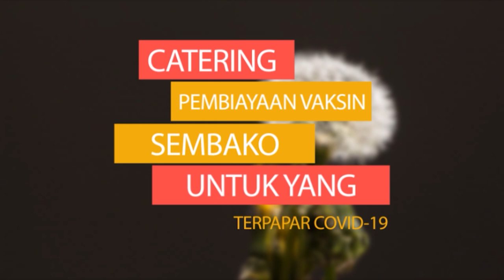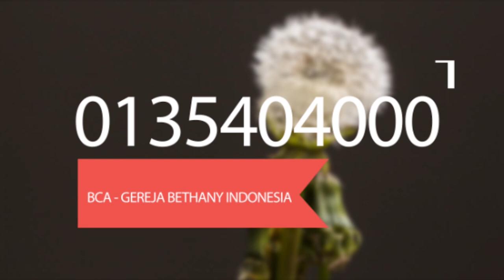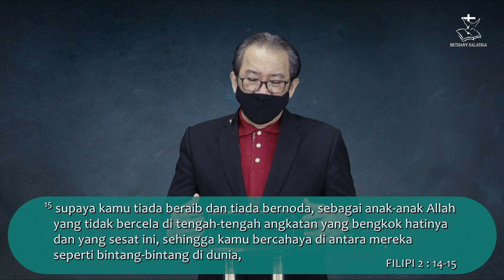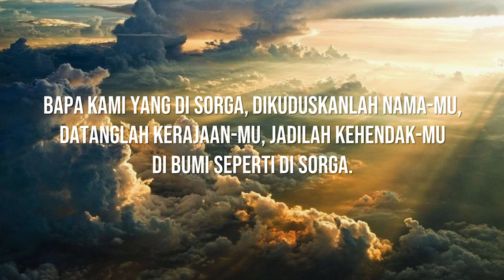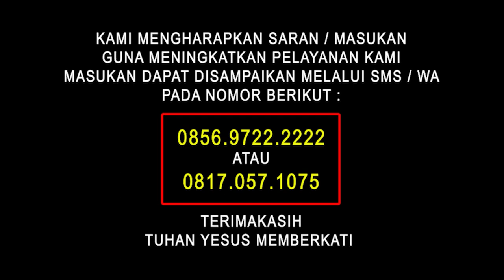Ibadah Raya 8 Agustus 2021 // Pdt. Bambang Hengky // Menjadi Manusia yang Lebih Baik di Masa Krisis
Bagi Mempelai Kristus yang rindu menabur untuk pekerjaan Tuhan, anda dapat memberikan persembahan melalui transfer ke nomor rekening :
BANK BCA